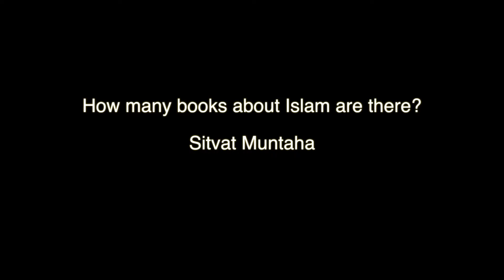How many books about Islam are there? | Ask Imam! Ep #4 | ANN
Have a request for a video?